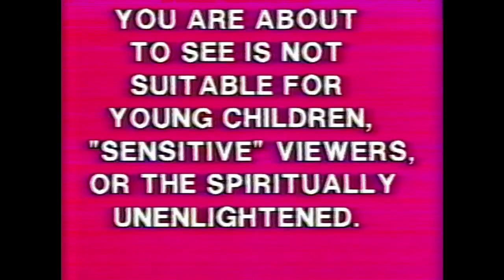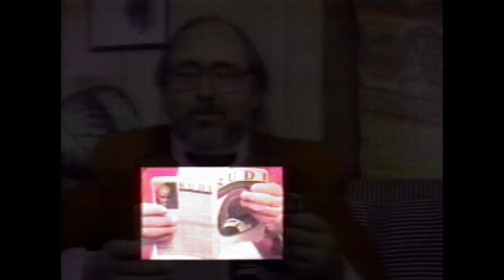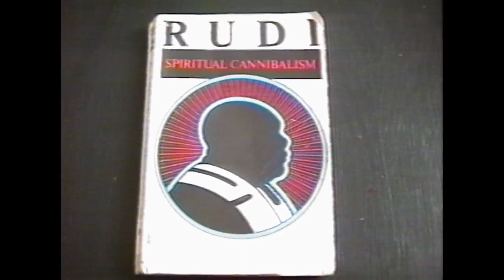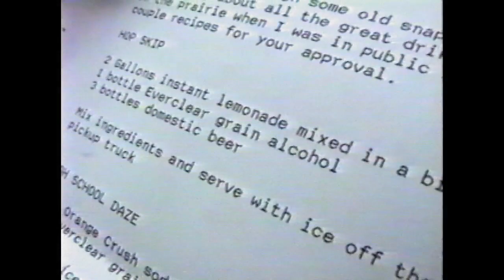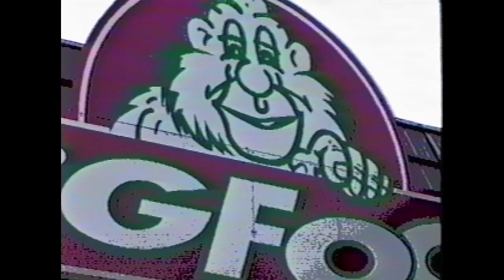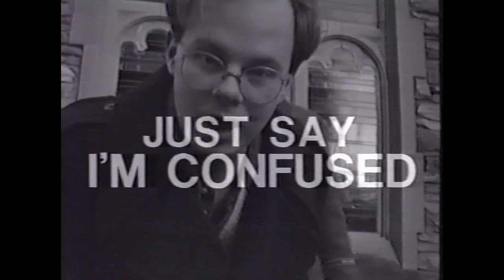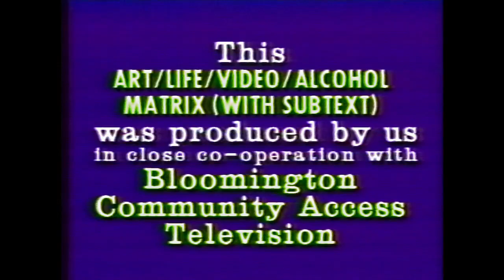ROX #49: The Mystical State